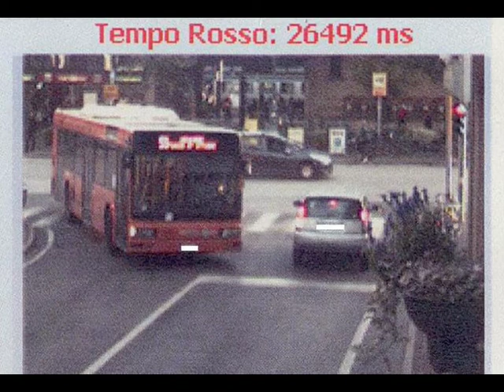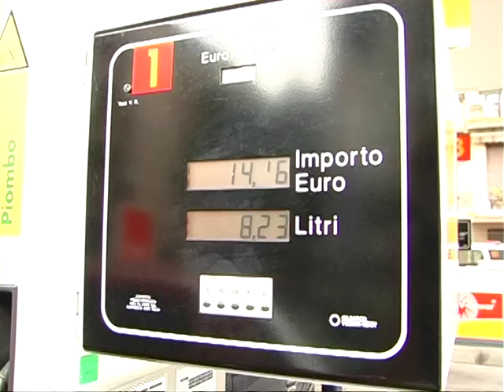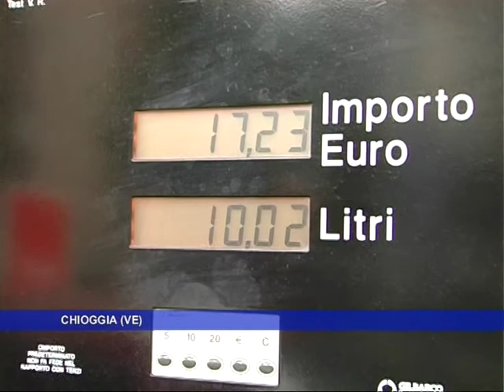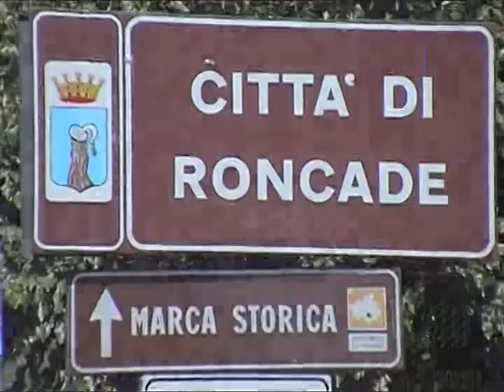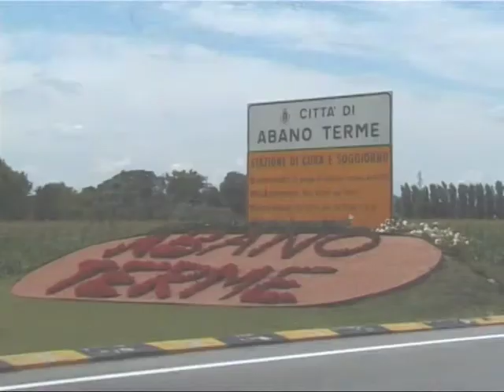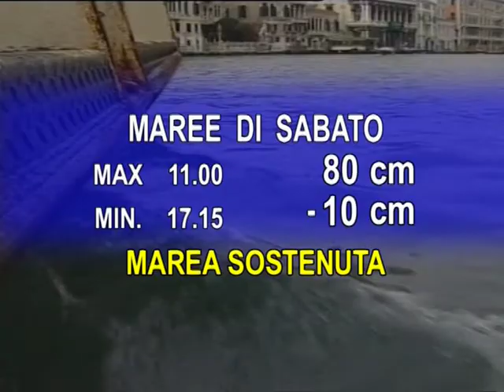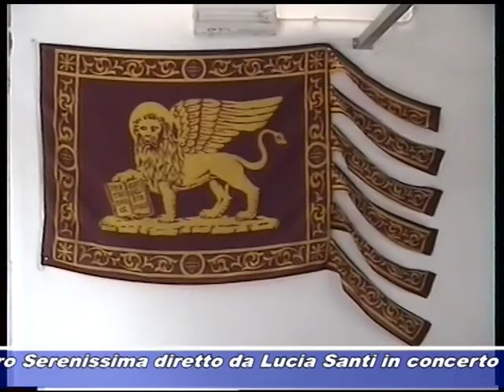TG Televenezia 28 settembre 2012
Edizione del TG di Televenezia del giorno 28 settembre 2012